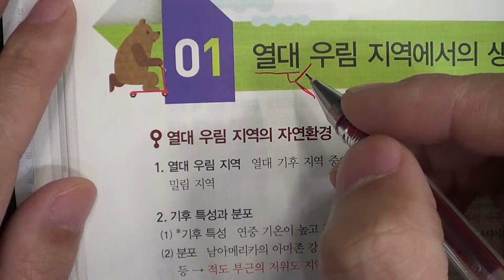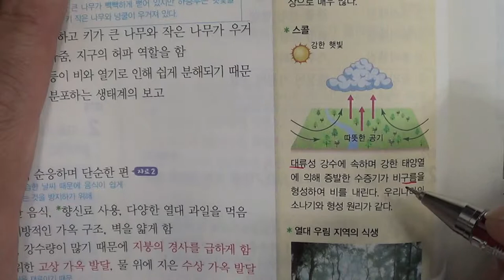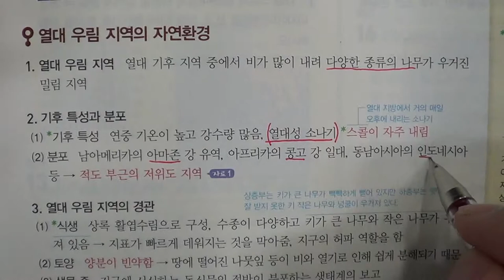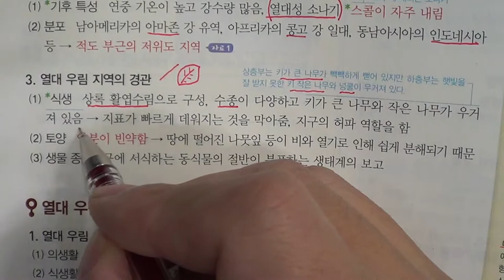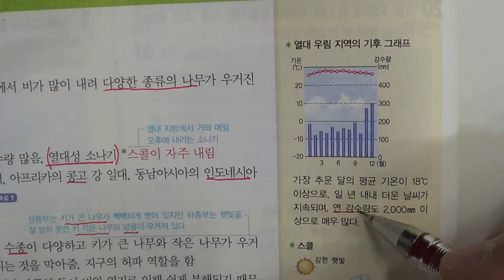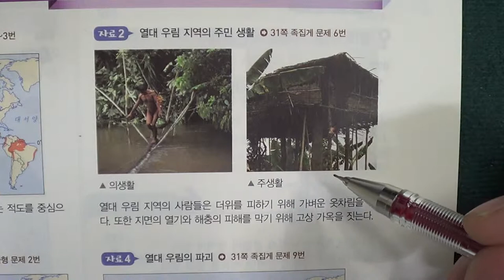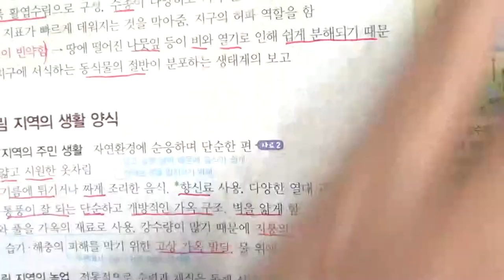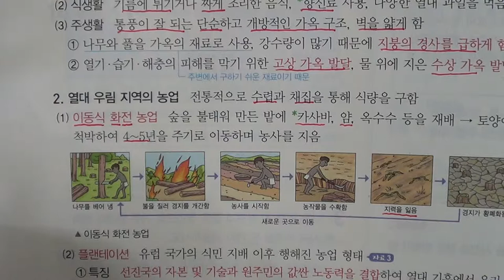★★1학기 중간고사★송도신도시 송도 학원 종합학원 신송중 박문중 신정중 해송중 먼우금초 신송초 송원초 송명초 명선초 신정초 해송초